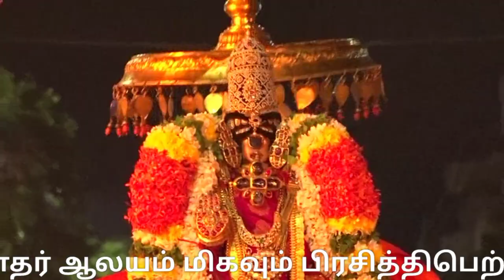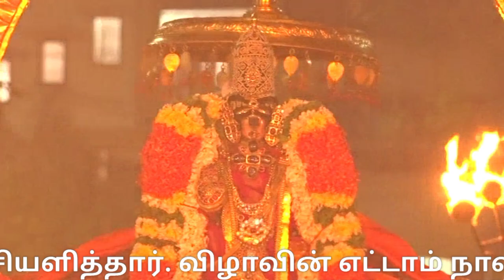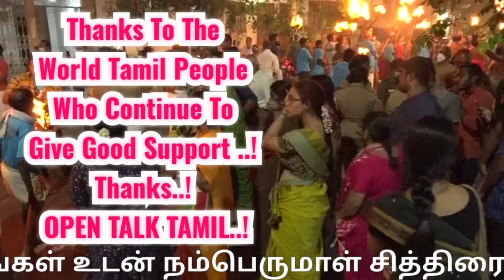ஸ்ரீரங்கம் நம்பெருமாள் தீப்பந்த காட்சி சேவை | Srirangam temple |masi Thiru villa|trichy |aanmeegam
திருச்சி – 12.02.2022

ஸ்ரீரங்கம் ரெங்கநாதர் ஆலய மாசித் தெப்பத்திருவிழா:  நம் பெருமாள் 108 தீபந்தகாட்சியுடன் திருவீதி உலா -

வருடத்திற்கு ஒருமுறை மட்டுமே காண இயலும் தீ பந்த காட்சி சேவை ஆயிரக்கணக்கான பக்தர்கள் தரிசனம்.

108வைணவ ஸ்தலங்களில் முதன்மையானதும் பூலோக வைகுண்டம் என போற்றப்படும் ஸ்ரீரங்கம் அரங்கநாதர் ஆலயம் மிகவும் பிரசித்திபெற்றதாகும். இக்கோயிலில் மாசி மாதத்தில் 9நாட்கள் நடைபெறும் தெப்பத்திருவிழா மிகவும் பிரசித்திபெற்றதாகும். ஸ்ரீரங்கம் அரங்கநாதசுவாமி கோயிலில் திருப்பள்ளியோடத் திருவிழா எனும் மாசித்தெப்பத்திருவிழா கடந்த 4ம் தேதி தொடங்கியது.

இதையடுத்து நம்பெருமாள் தினசரி பல்வேறு வாகனத்தில் எழுந்தருளி வீதிஉலா வந்து பக்தர்களுக்கு காட்சியளித்தார். விழாவின் எட்டாம் நாளான நேற்று இரவு தெப்பத் திருவிழா நடைபெற்றது.
தெப்பத் திருவிழாவின் ஒன்பதாம் நாளான இன்றுடன் விழா நிறைவையொட்டி, நம்பெருமாள் இன்று காலை மூலஸ்தானத்திலிருந்து வழிநடை உபயங்கள் கண்டருளி தெப்பக் குளத்தில் தீர்த்தவாரி கண்டருளினார். பின்னர் இரவு ஒற்றை பிரபை வாகனத்தில் 108 தீ பந்தங்களுடன் சித்திரை வீதிகளில் நம்பெருமாள் திருவீதி உலா நடைபெற்றது.

இரவில் 108 தீப்பந்தங்கள் உடன் நம்பெருமாள் சித்திரை வீதிகளில் வலம்வந்த தீப்பந்தகாட்சி வெகுபிரமிப்பாக அமைந்தது. இக்காட்சியைக் வருடத்திற்கு ஒருமுறை மட்டுமே காணமுடியும் என்பதால், தீபந்த காட்சியில் நம்பெருமாளைக்காண ஆயிரக்கணக்கான பக்தர்கள் வழியெங்கிலும் குவிந்திருந்து ரங்கா..! ரங்கா..!  என பக்தி பரவசத்துடன் சேவித்துச் சென்றனர். இத்திருவீதியுலாவிற்கு பிறகு நம்பெருமாள் மூலஸ்தானம் சென்றடைந்தார்.

வருடத்திற்கு ஒருமுறை மட்டுமே காண இயலும்..! ஸ்ரீரங்கம் நம்பெருமாள் தீப்பந்த காட்சி சேவை